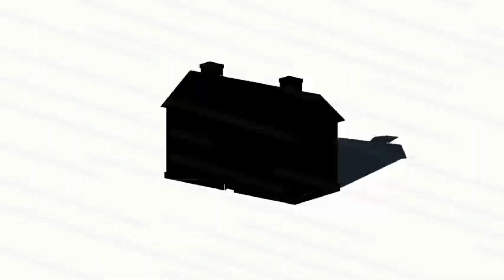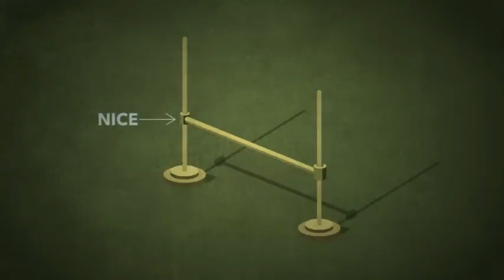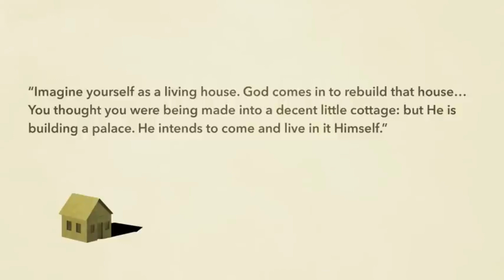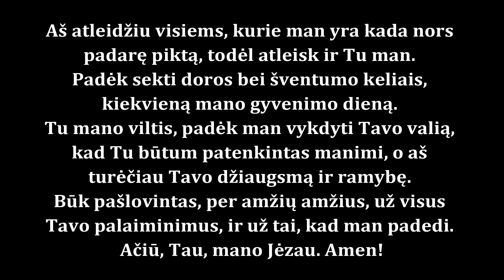DIEVO PASTATAS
Taipogi, galite apsilankyti mūsų Feisbuko puslapiuose, pavadinimais:
''Dievo Žodis - Šventasis Raštas''
Ir
''Dievo Žodis - Pasaulio Šviesa''